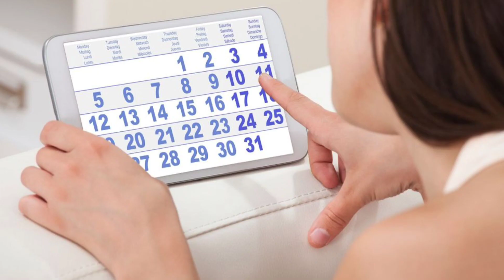Periods Self-care Tips: Periods paiperiodspain पीरियड्स मे अपना ख्याल कैसे रखें। Periods Selfcare.